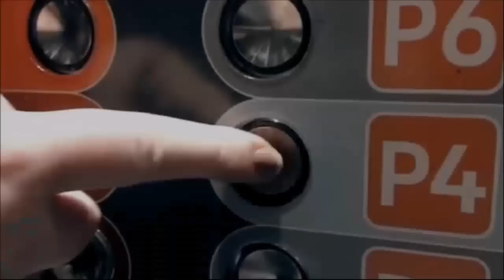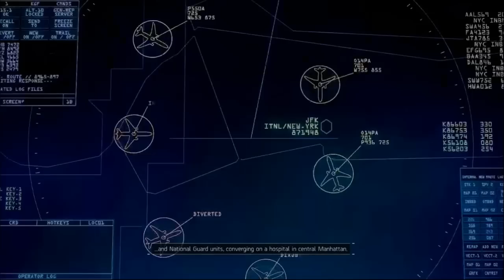First 40 Minutes of Gameplay - The Division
Check out the first 40 Minutes of gameplay for The Division